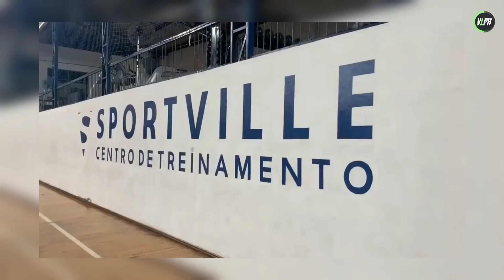Alyssa Valdez, BRASUHAN sa BRAZIL! Philippine Women's Volleyball National Team!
Alyssa Valdez is in action in Barueri, Brazil as the team starts their three-week training for the 31st SEA Games 2022. Jaja Santiago and Alyssa Valdez is expected to lead the team.